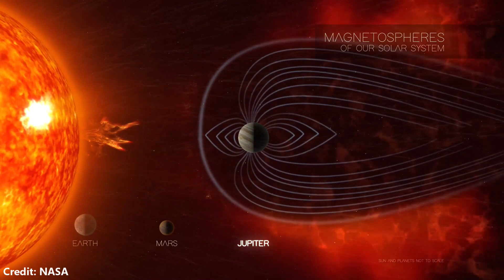Possible Exoplanet Radio Emission Detected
By monitoring the cosmos with a radio telescope array, an international team of scientists has detected radio bursts emanating from the constellation Boötes – that could be the first radio emission collected from a planet beyond our solar system. Cornell postdoctoral researcher Jake D. Turner explains the research.

Credit: Ryan MacDonald/Carl Sagan Institute